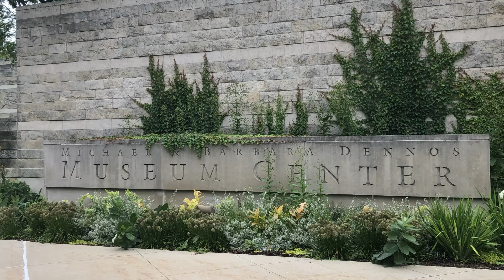Dennos Iñupiat Museum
This short video touches on some of the Iñupiat art pieces displayed in Traverse City, Michigan's Dennos Art Museum. Living in the sparse frozen tundra provides a unique perspective of man against nature.